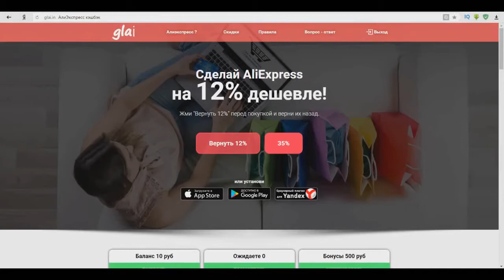Топ 10 товаров для Авто с ALIExpress 2017 | Auto_Love | Посылка из КИТАЯ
Топ 10 товаров для Авто с ALIExpress | Auto_Love | Посылка из КИТАЯ